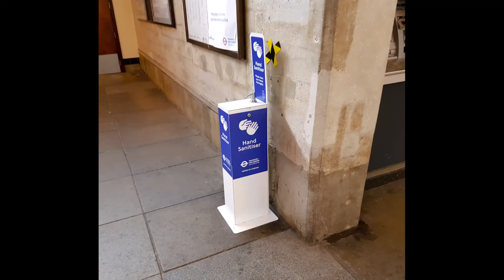Uxbridge Underground Station Gallery on the Metropolitan Line on 21/06/20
Uxbridge Underground Station Gallery on the Metropolitan Line/Piccadilly Line  on 21/06/20